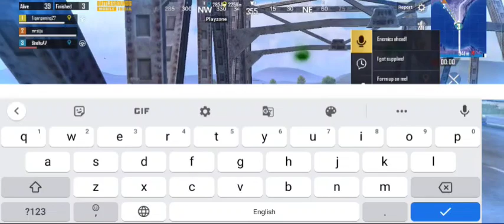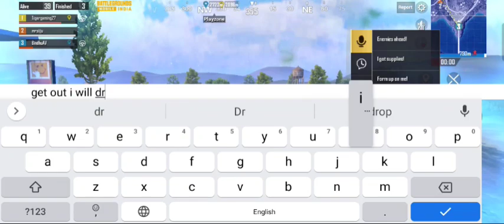🔫PUBG🔫duo commentry 🤩 with my brother😉 enjoy the video 👍